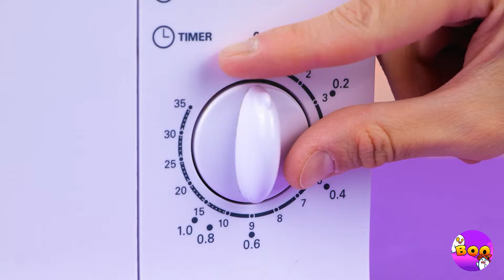Please Save Pomni!😰 *100 Mystery Doors To Escape Digital Circus*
How did Pomni get underwater?! 😱 We need to take her out and save her! Ewww that's a gross pimple and it left a hole, I wonder what's inside of it? A gummy worm, YUM! 👅 OH NO! This little girl is in danger, watch out for Cane! Looks like he wants to lock her in a room with 100 mystery doors. And she became Pomni! Do you wanna know what mysteries these doors hide?

Timestamps :
0:00 Save Pomni from Underwater
0:38 100 Mystery Doors room
0:55 Jelly Ducks
1:26 Corn surgery
2:30  Barbie monster
3:20 Domino train
4:14 How to sneak candies
5:02 Ragatha makeover
6:02 New tooth for Cane
6:59 Alphabet Lore fruits
7:50 Paper blender
9:06 Pomni Donut
9:49 Happy End